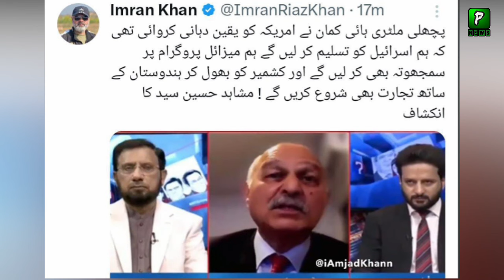Qamar Bajwa Deal Expose By Mushahid Hussain Over Israel | Pak Israel Latest News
Join Us On
ABOUT CHANNEL